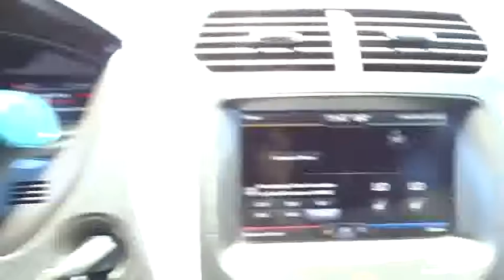2014 Ford Explorer Used San Diego, Escondido, Carlsbad, Oceanside, Vista, CA 158633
2014 Ford Explorer  - Stock#: 158633 - VIN#: 1FM5K7D89EGA54822

***CARFAX ONE OWNER!***. Explorer XLT and 3.5L 6-Cylinder SMPI DOHC. Switch to North County Ford! Perfect Color Combination! This great-looking 2014 Ford Explorer is the terrific condition SUV you have been trying to find. Consumer Guide 2014 credits Explorer with a broad range of safety features and impressively quiet cabin. Great condition is the one of the most desirable traits in an used vehicle, and this Explorer is the definition of it. brbrTo see more quality vehicles like this one right or dial .